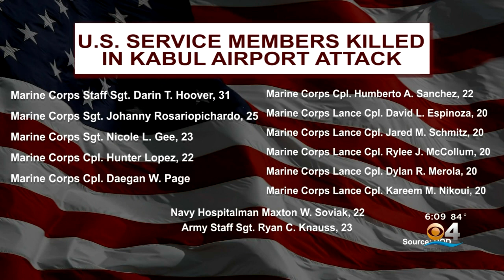Details Emerge On US Strike Against ISIS-K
US reveals details of drone strike against ISIS-K targets.